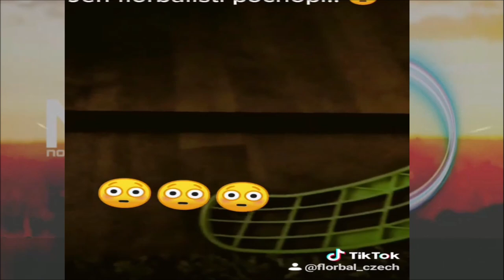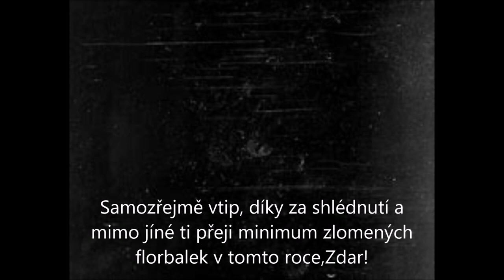😪Konec. *emotivní*💔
Konec jedné velké éry.
Toto video slouží jako rozloučení.
Díky všem za podporu ahoj.

florbal
zlomil jsem florbalku
story time
floorball
innebandy
salibandy
unihockey
konec
končím s YT
end
the end
zlomenina
florbalka
hokejka
zlomení hokejky
ukončení
uz s tím seknu
emotivní
dojemné
dojemné video
dojemný příběh
yt konec
co s kanálem ?
florbalista
florbal príbeh